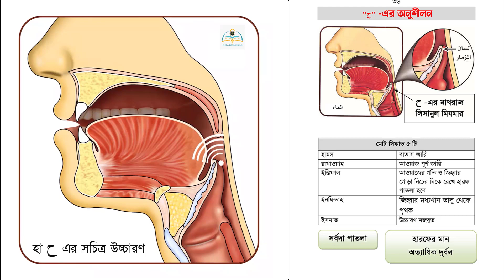ح এর সচিত্র উচ্চারণ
প্রিয় ভিউয়ারস, ইসলামী বিভিন্ন গুরুত্বপূর্ণ বিষয় নিয়ে আমরা নিয়তমত আপনাদের খেদমতে উপস্থিত হচ্ছি। উন্নত এবং সুন্দর ভিডিও মেকিং এর জন্য স্পন্সর এবং ডোনেশন একটা ফ্যাক্ট । আমাদের আয়োজনগুলো তৈরিতে এর শুন্যতা ভীষণ । আল্লাহর রহমত, নিজেদের প্রচেষ্টা এবং আপনাদের অব্যাহত ভালোবাসায় আমাদের এগিয়ে চলা  । আশাকরি আপনার সুযোগ থাকলে ভিডিও তৈরিতে স্পন্সর অথবা ডোনেট করে এ পথচলাকে বেগবান করবেন ইনশাআল্লাহ ।